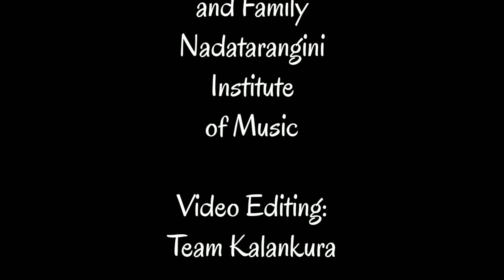| Lingaashtakam | Srihari. S |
| Lingaashtakam |
By: Srihari. S
Special Thanks to Srihari’s Parents, Guru's and Family
|Nadatarangini Institute of Music|
Encourage the budding artists.